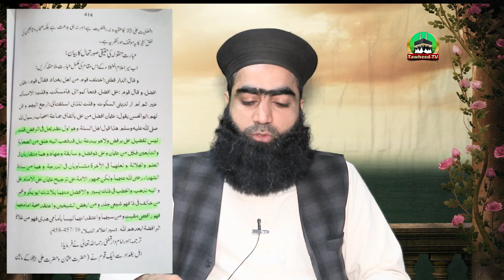Ek or Tafzeeli Be Niqaab | Zafar Shah ko Mufti Zahid Jalali Ka Jawab